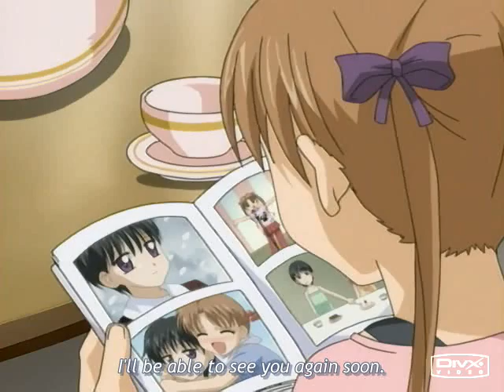Gakuen Alice: Natsume and Mikan!!!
My first AMV on Gakuen Alice (Alice Academy)

Anime: Gakuen Alice
Episode: Random
Song: I'll be

Thanks! ;)